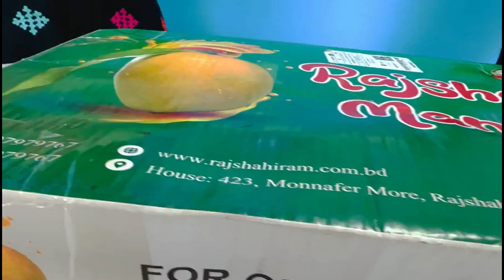Mango Review From A Corporate House "Atlas Copco Bangladesh Ltd" ! Rajshahi Mango !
📢 📢 দেশের যে কোন প্রান্তে ঘরে বসে কেমিক্যালমুক্ত রাজশাহীর আম কিনতে চান? 📞 এই নাম্বারে ফোন দিন অথবা বাংলাদেশ এর প্রথম আমের ইকমার্স এ্যাপ Rajshahi Mango এই লিংক 👈 থেকে ডাউনলোড করে নিরাপদ আম 🥭 অর্ডার করুন । ন্যায্য দামে সর্বোচ্চ ভালো মানের নিরাপদ আম পাবেন আমাদের কাছে 👍 ।

রাজশাহীর আম গিফট পাঠিয়েছিলো Atlas Copco Bangladesh Ltd অফিসে। আম পেয়ে তারা আমাদের পাঠিয়েছে তাদের ভালোলাগার অনুভুতি।

যোগাযোগঃ
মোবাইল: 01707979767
ইন্সট্রাগ্রাম :@rajshahiram.com.bd

Related Search:
রাজশাহীতে আমের সর্বশেষ আপডেট ২০২২
Rajshahi Mango Update 2022
রাজশাহীর আম
ফর্মালিন মুক্ত আম